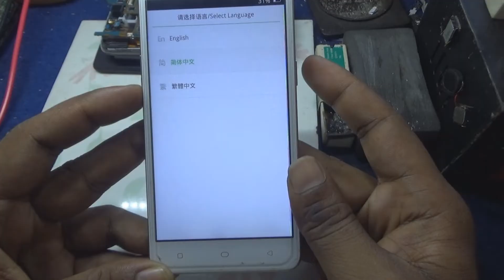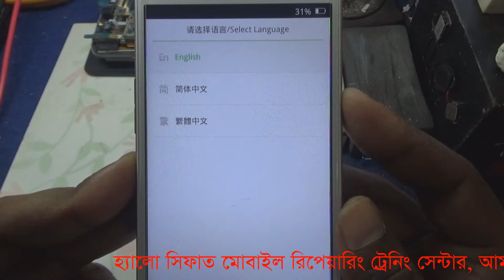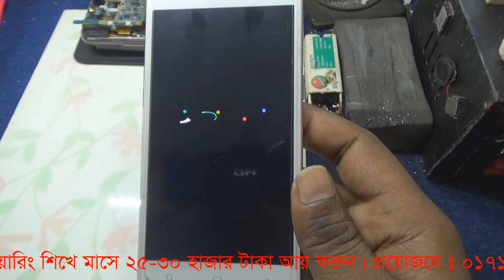Oppo মোবাইল ফরম্যাট করুণ, আর কম হলেও বাচাতে পারেন ১০০ টাকা । Oppo A37fw Hard Reset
আমি পিয়াল মাহমুদ (দানিছ) Brahmanbaria / ব্রাহ্মাণবাড়িয়া Bangladesh / বাংলাদেশ থেকে | আমার Imo নাম্বার ভিডিও গুলো ভালো লাগলে, আমার এই চ্যানেলটি " Subscribe + Like + Share " করে সবার কাছে ছড়িয়ে দিন, যেন বাংলাদেশের মোবাইল রিপিয়ারিং বিষয়ে কাজ করার আগ্রহী সকল ছাএ ভাইয়েরা আমার এই ছোট ছোট কাজ গুলি দেখে কিছু হলেও শিখতে পারে। ধন্যবাদ সবাইকে ভিডিওটি দেখার জন্য।